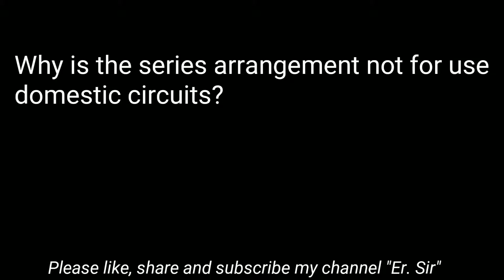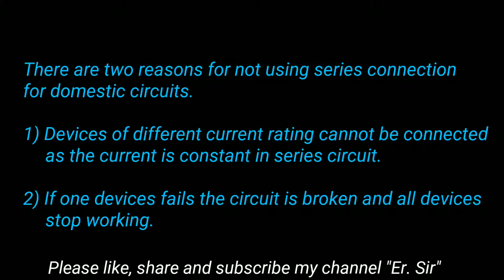Class 10 |Electricity | why is the series arrangement not used for domestic circuits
Why is the series arrangement not for use domestic circuits?